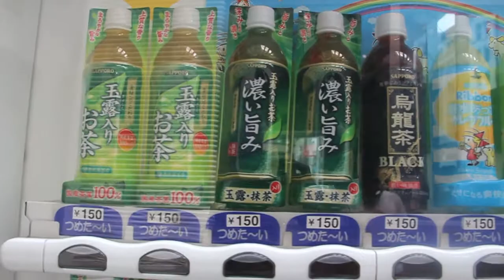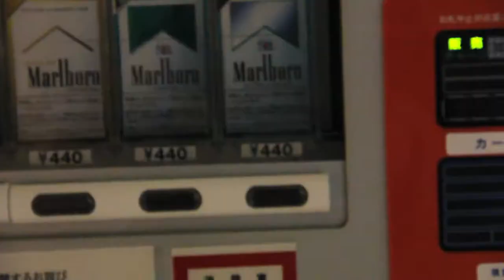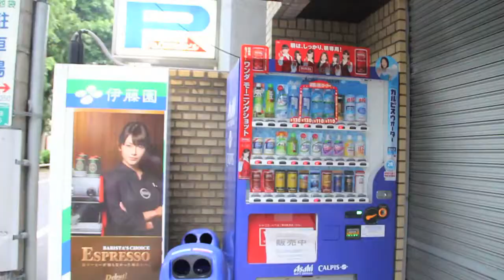Vending Machines in Japan [MiniDoc]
I was in Japan over the summer and here is a video project that was needed for the class. Then vending machines in Japan are crazy hope you enjoy!

Thx!